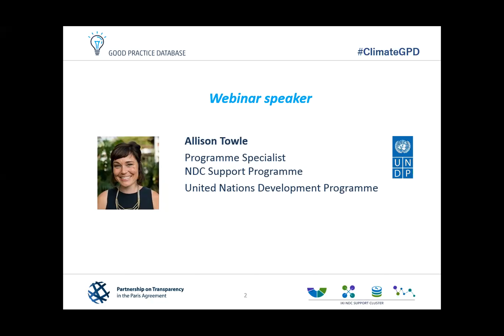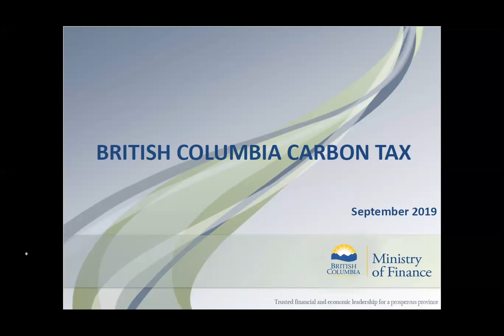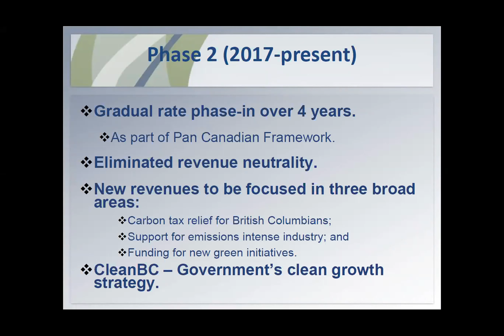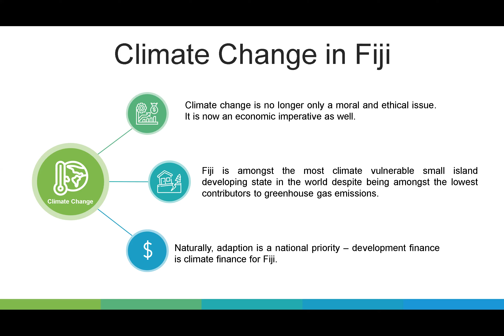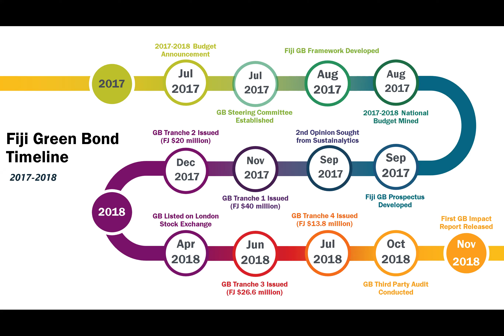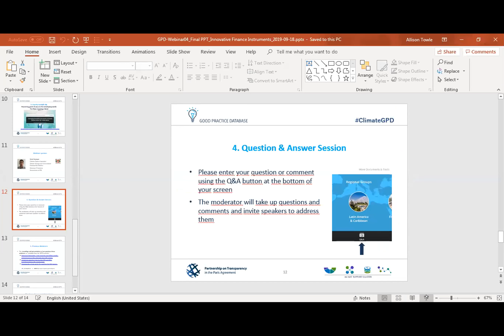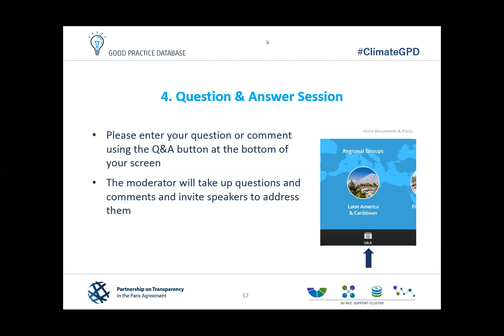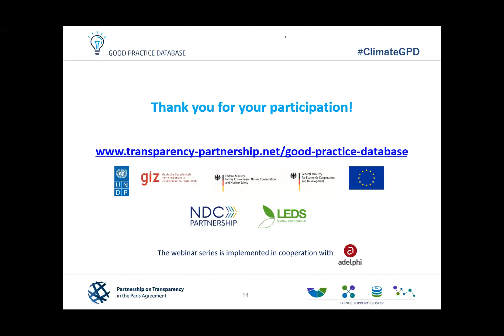Webinar #4 on the GPD: Innovative finance instruments for climate action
The fourth session of the Good Practice Database webinar series took place on 18 September 2019 in collaboration with adelphi.

Two government experts from Fiji and British Columbia delivered first-hand insights on using innovative finance instruments for ambitious climate action. It aimed to share success factors of the good practice cases and provide a platform for practitioners in the field to ask specific questions to national colleagues and engage in peer-to-peer exchange.

You can download the presentations on the Partnership on Transparency